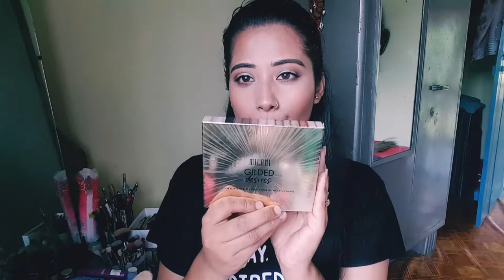iforeveryng & prettyclick makeup haul ||Nepal